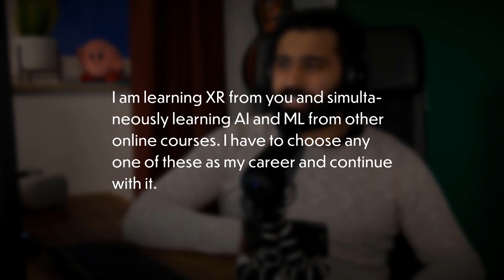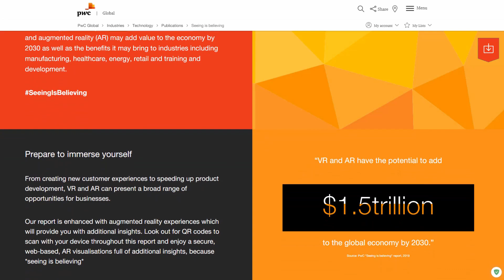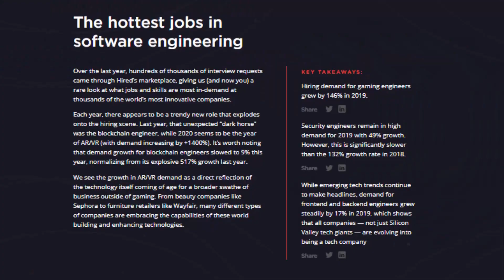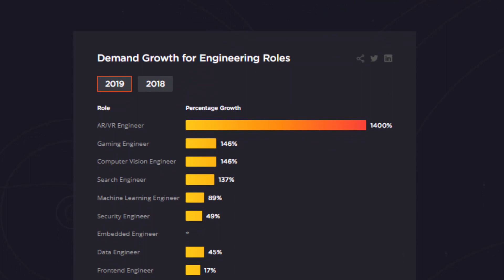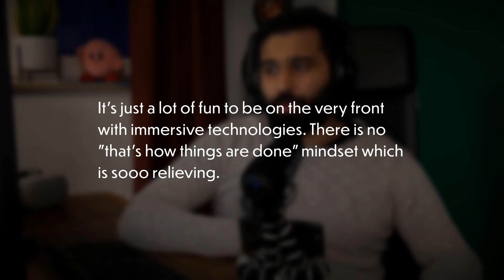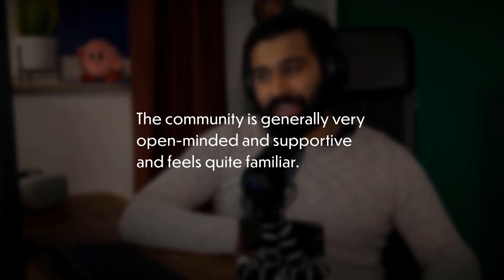6 Reasons Why You Should Learn AR/VR in 2021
Do you want to become a professional AR/VR developer?

Our AR/VR Education Platform offers

This is a question that I got from one of my students on my platform. In my answer, I gave him 6 reasons why AR/VR will definitely be worth the time investment.

🔻Let's collaborate!